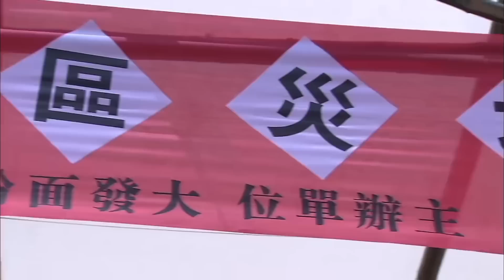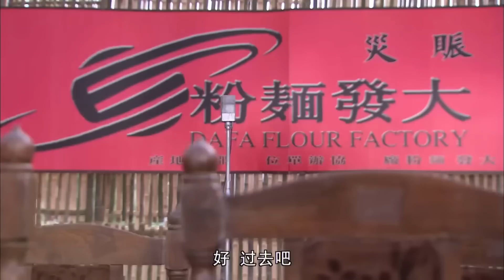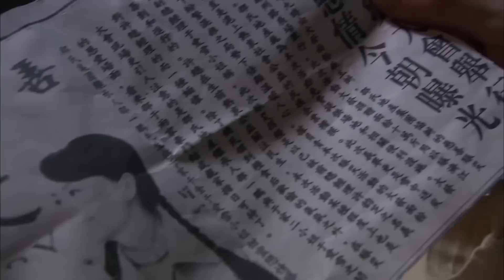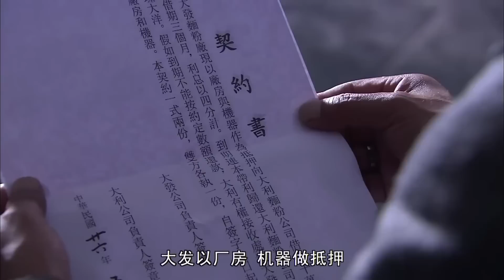好看的民国剧【填房童养媳】26丨孤女戴娇倩为偿父债嫁入大宅，成为病弱稚子的名门童养媳，先婚后爱，青梅竹马，本该美满的婚姻却遭势利婆婆百般破坏......（戴娇倩、刘雪华、冯绍峰）